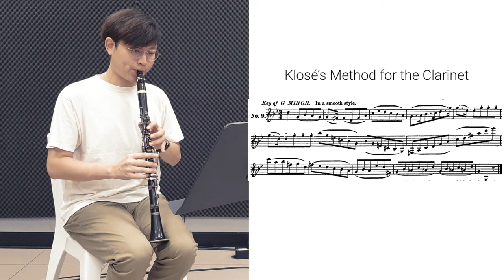Klosé’s Method for the Clarinet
Practice : Klosé’s Method for the Clarinet